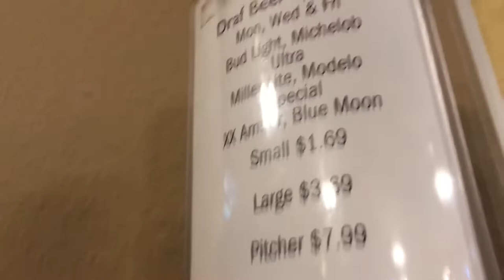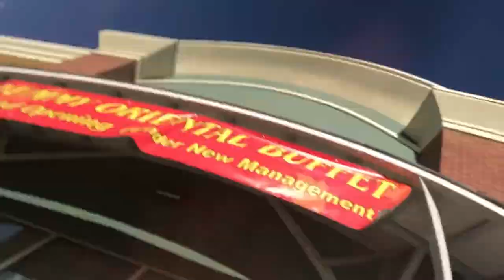cullman football game vlog (sueing casa fiesta!?!?) *NoT cLiCkBaIt*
old vlog never posted. enjoy.